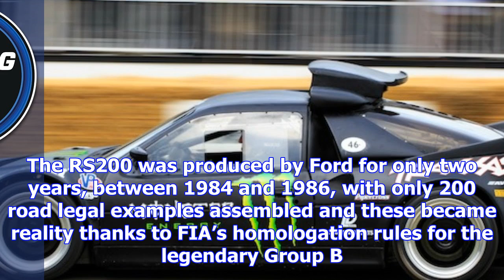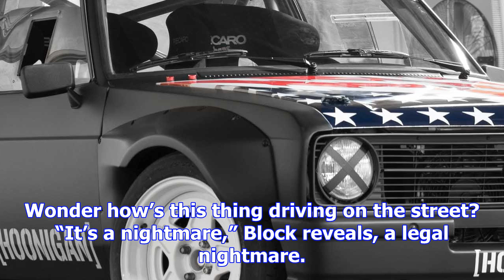Ken block just got a ford rs200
Just when you thought Ken Block’s garage couldn’t get any cooler, the professional rally driver rece...